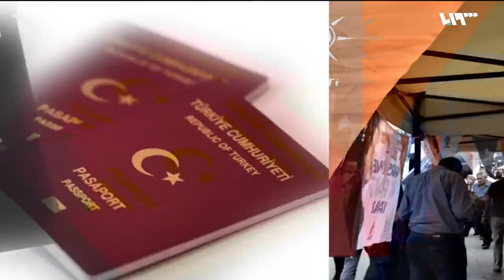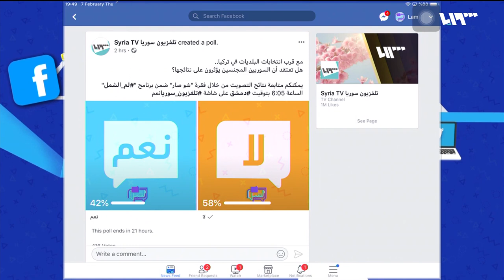سوريون مجنسون في الانتخابات البلدية التركية.. هل يؤثرون في النتائج؟ | لم الشمل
مع قرب قدوم الانتخابات البلدية في تركيا، تتزايد الخلافات بين الأحزاب التركية حول مشاركة المجنسين السوريين بها ومدى تأثيرهم.